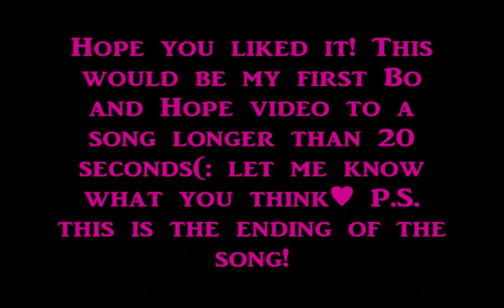Everything || Bo and Hope ((Lifehouse))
This is not the full song, but I didn't like how slow the beginning is, so I just cut off the end, and made a video out of that! lol, but this is my first Bope video, and if youve seen my other Hope Brady videos, they are longer than 20 seconds(: lol

This is Lifehouse's Everything, there is like 5 people that have their own song named Everything.. So anyways, hope you enjoy! Let me know what you think♥

Opening features: ((Song: Fucking Perfect By: P!nk))
--Jason Morgan, Sam McCall, JaSam, Steve Burton, Kelly Monaco, Stelly
--Bo Brady, Hope Brady, Bope, Peter Reckell, Kristian Alfonso
--Sonny Corinthos, Carly Corinthos-Jacks, Carson, Maurice Benard, Laura Wright
--Steve Johnson, Kayla Brady-Johnson, Payla, Stephen Nichols, Mary Beth Evans
--Damien Spinelli, Bradford Anderson